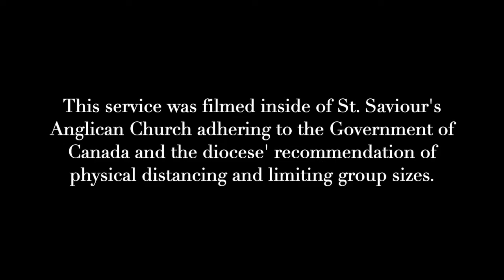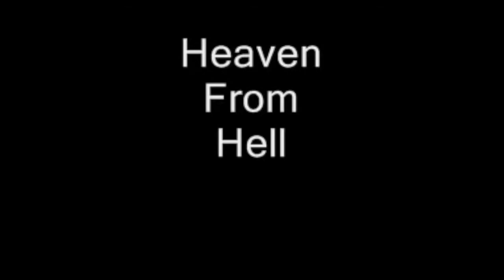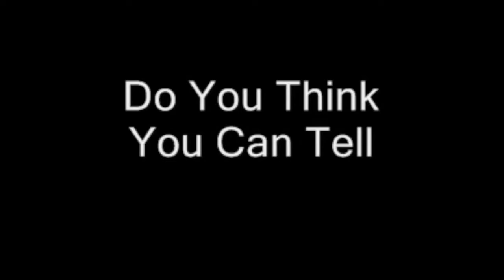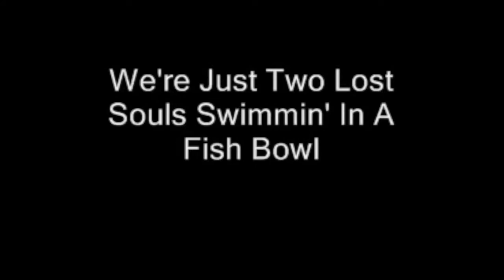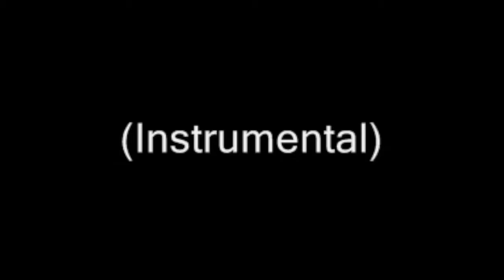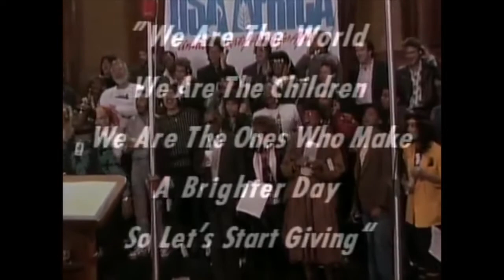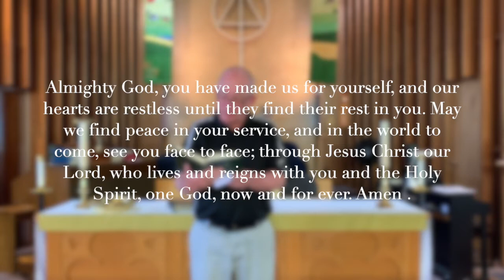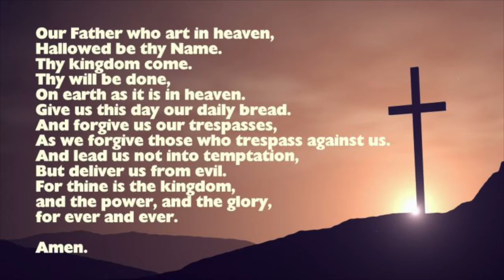St. Saviour's 6th Sunday of Pentecost - 07/12/20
St. Saviour's Anglican Church
Online Worship Service - 6th Sunday of Pentecost
690 Munroe Avenue

*This service was filmed inside St. Saviour's Anglican Church adhering to the Government of Canada and the World Health Organization's recommendations of physical distancing and limiting group sizes.

Music Ministry:
"Come, Now is the Time to Worship"
"We'll Sing in the Morning" - Hymn #37
"Creating God" - Hymn #410
"Lord, We Hear Your Word with Gladness"-  Hymn #447
"Wish You Were Here" - Pink Floyd
"We Are The Word" - USA For Africa/Michael Jackson
"Great Is Thy Faithfulness"
"Lord Jesus, Think on Me" - Hymn #510
"Salt For The Earth" - Hymn #502

Thank you to; Rev. Edmund Laldin, Ian Hope, Campbell McIntyre, Amanda and Leslie Carrington,  Kendra Jackson Tyler Leighton & Michèle Barr for their contributions to this week's online worship service.